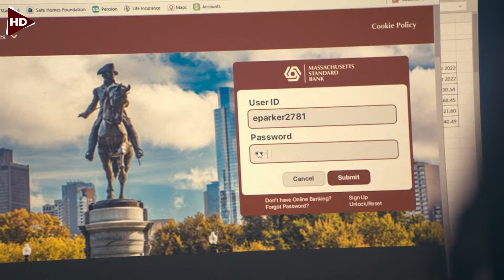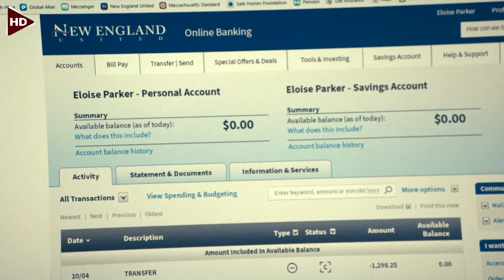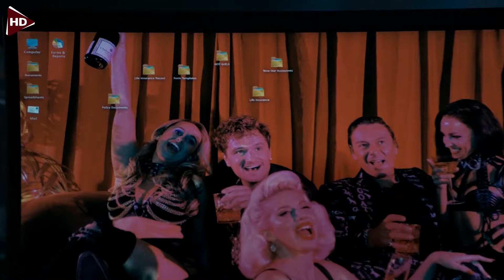عصابات دولية بيتهجموا على صديقه ومايعرفوش إنه أشهر مقاتل مرعب ومتخفي ! | فيلم اكشن